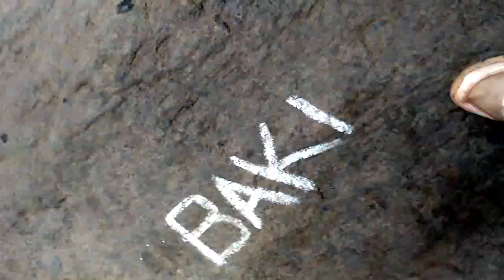Short Inter State Tour 2017 SBD - AP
Without any preparation just for fun and happiness. This trip not been planned its a incident trip for us in this trip we use 7 bikes among of them are 4 Hero Glamour and 2 RTR Apache and one yamaha fasieno. We totally ride 260km from our home town and its took only 2.5 hour

If you like this video please likes and comments

These video is dedicated only me and my self.